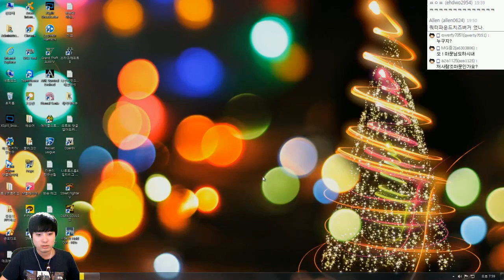생존게임 H2O | 바다 대해적시대! 조마문크루 생존1일차 | #06(엔딩) - by조마문 (PC) ( 60프레임 초고화질 hide & hold out h2o )